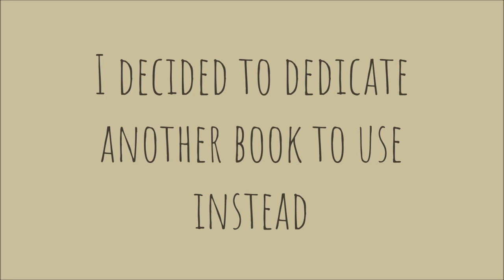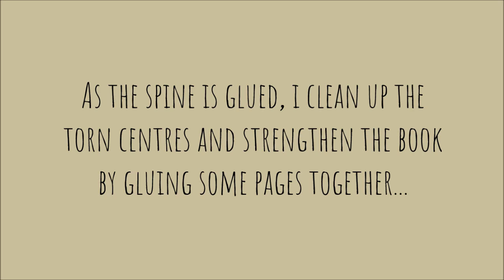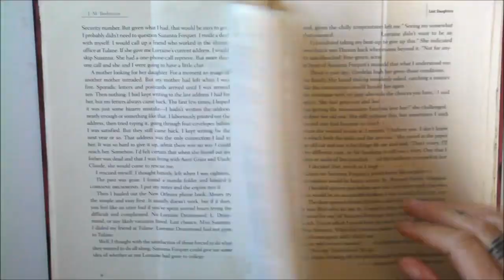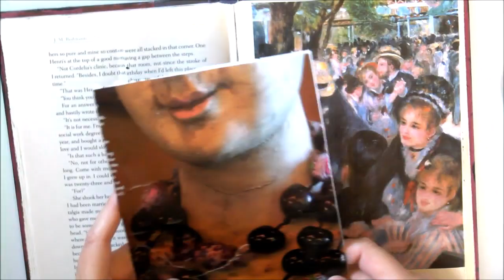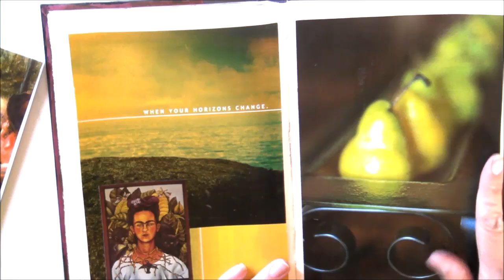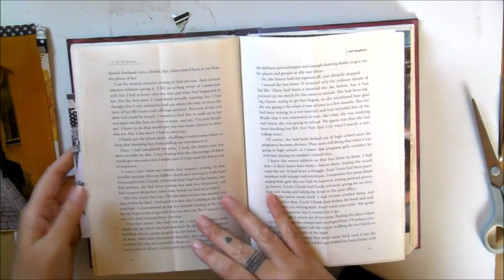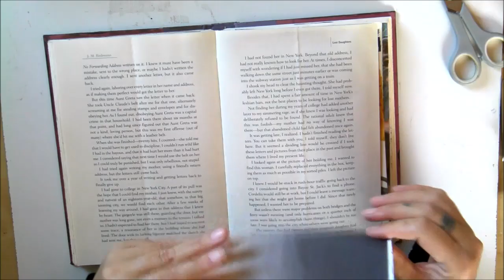Glue Book Remake || If It's Not Working || Fix IT!